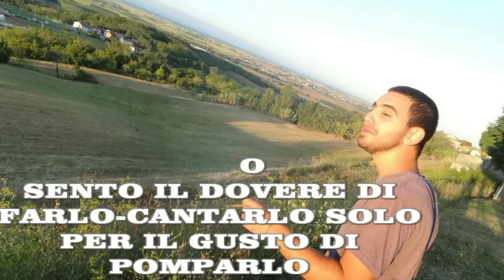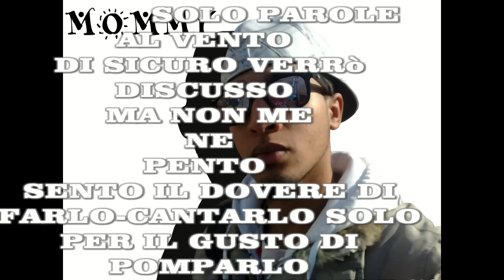Parole al vento-Moro feat Mommy_2012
Parole al vento-Moro feat Mommy_2012 beat by Moro.dal cd di Moro ecco un'altra collaborazione,Parole al vento.una canzone in qui diamo sfogo alle nostre idee sulla musica,politica e la nostra vita.beh allora Buon ascolto.commentate e votate.